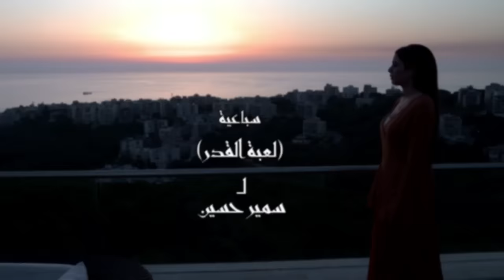أغنية شارة بداية مسلسل صرخة روح 4 ـ وجع الصمت كاملة HD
مسلسل وجع الصمت هو الجزء الرابع من مسلسل صرخة روح ويتألف من ست خماسيات بطولة نادين سلامة، هيا مرعشلى، ميلاد يوسف، يزن السيد، طلال ماردينى وعلا بدر
Sarket Rooh 4 شاهد هذا المسلسل وأكثر على
وطن فليكس - WatanFlix

شبكة وطن - WatanNetwork
وطن نتورك - Watan Network شاهد هذا المسلسل وأكثر على
وطن فليكس - WatanFlix

شبكة وطن - WatanNetwork
وطن نتورك - Watan Network